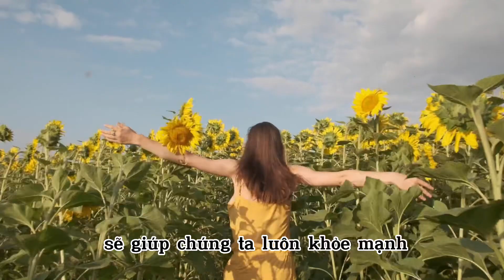SAI LẦM TRONG ĂN UỐNG LÀM GIA TĂNG CÁC BỆNH LÝ VỀ NỘI TIẾT VÀ NHAN SẮC Ở NỮ GIỚI | Dr Trang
Rối loạn nội tiết tố có thể gây ảnh hưởng sâu sắc và toàn diện đến bộ máy sinh lý nữ bao gồm tăng cân mất kiểm soát, giảm ham muốn tình dục, rối loạn chu kỳ kinh nguyệt, giảm khả năng sáng tạo, gây tâm lý cáu gắt thất thường, nám da, tàn nhang… Tuy nhiên việc duy trì một hình thể chuẩn và một sức khỏe tốt không hề khó như bạn nghĩ. Chỉ cần thực hiện một số thay đổi nhỏ thôi và cố gắng duy trì chúng cũng đủ để giúp bạn đạt được mục tiêu trên. Dưới đây là 10 sai lầm trong ăn uống trong giai đoạn mãn kinh mà bạn thường hay mắc phải nhất. Hãy đọc để biết cách phòng tránh và điều chỉnh cho hợp lý nhé.
Hãy xem hết video cùng bác sĩ Trang để có một sức khỏe tốt nhé.

Ngoài ra, chị em có thể xem thêm video chia sẻ về BỔ SUNG SẮT CẦN THIẾT VÀ ĐÚNG CÁCH tại đây

Theo dão trang FANPAGE Bác sĩ Trang để biết thêm nhiều kiến thức về chăm sóc sức khỏe tại nhà cũng như làm đẹp